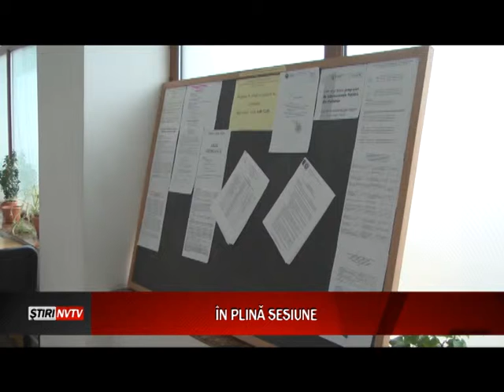IN P0LINA SESIUNE